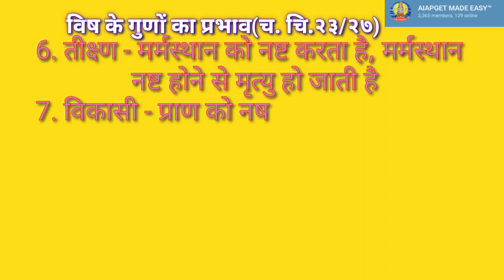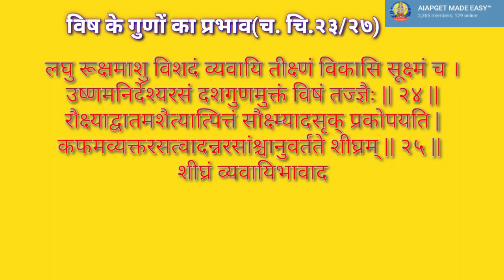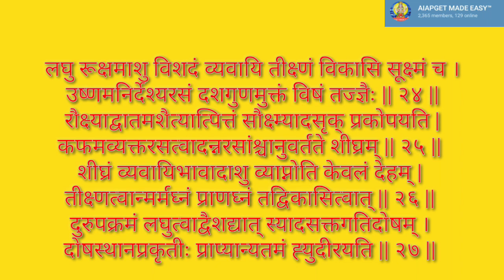Golden Point Series 5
AIAPGET MADE EASY™ initiated an free initiative for Ayush - PG student(Post Bams).

©AIAPGET MADE EASY™🙏